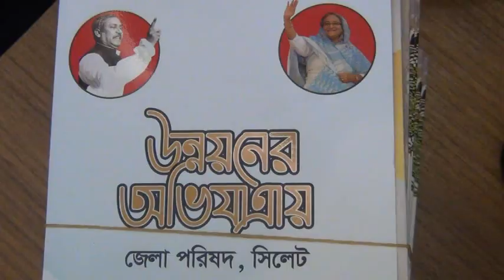ইনোভেটরের সাথে বই পড়া উৎসবে এবার যুক্ত হলো সিলেট জেলা পরিষদ । Sylhet book Reading Festival MOU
sylhet news 2019,
sylhet news today,
sylhet news 24,
sylhet news live,
sylhet news tv,
sylhet news bangladesh,
sylhet news bangla,
sylhet news funny,
sylhet news video,
bangla news sylhet today,
bangla view sylhet news,
breaking news sylhet,
sylhet biswanath news,
sylhet bd news 24,
sylhet beanibazar news,
sylhet bonna news,
sylhet balaganj news,
sylhet city news,
sylhet crime news,
sylhet companigonj news,
daily sylhet news,
dhaka sylhet news,
sylhet dog news,
sylhet er news,
sylhet flood news,
sylhet fenchuganj news,
sylhet flood news 2019,
sylhet golapgonj news,
sylhet job news,
sylhet kanaighat news,
sylhet live news 24,
sylhet latest news,
sylhet local language news,
sylheti language news,
sylhet moulvibazar news,
sylhet new news,
sylhet osmani nogor news,
sylhet surma nodi news,
sylhet sixers new news,
times of sylhet news,
ntv news sylhet,
sylhet sixers news,
sylhet sunamganj news,
sagor news sylhet,
bangladesh sylhet news today,
sylhet update news,
sylhet weather news,
sylhet zakiganj news,
sylhet airport news 2019,
sylhet airport news 2018